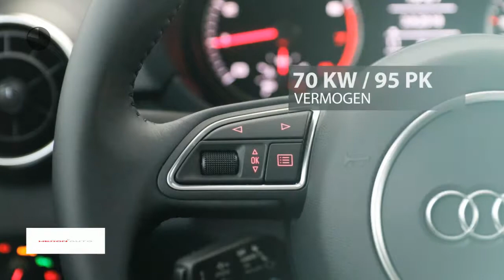Audi A1 1.0 TFSI 95pk Advance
Merk: Audi
Model: A1
Type: 1.0 TFSI 95pk Advance
Bouwjaar: 2018
Vermogen: 95 kW
Cilinderinhoud: 1.000 cc
Aantal cilinders: 3
Brandstof: benzine
Transmissie: handgeschakeld
Gewicht (leeg): 1.137 kg
Carrosserievorm: hatchback (5 drs)
Kleur: grijs

Accessoires:
* 12 Volt aansluiting, in de middenconsole
* Aansteker en asbak in de middenconsole
* Achterbankleuning, neerklapbaar
* Achterlichten uitgevoerd in LED-technologie
* Airconditioning, handbediend
* Automatische snelheidsregeling
* Bandenreparatieset
* Bandenspanningcontrolesysteem
* Buitenspiegels, verwarmbaar
* Dagrijverlichting, halogeen
* De-activeringsschakelaar bijrijdersairbag
* Dorpels in carrosseriekleur
* Dynamisch onderstel
* Fabrieksgarantie
* Interieurelementen mono.pur
* Interieurverlichting
* Metallic/ pareleffect-lak
* Middenarmsteun voorin
* Middenconsole met twee bekerhouders en opbergvak
* MMI radio
* Start-/stop systeem
* Verchroomde uitlaatsierstukken
* Warmtewerend glas
Omschrijving:

Aanbieder: